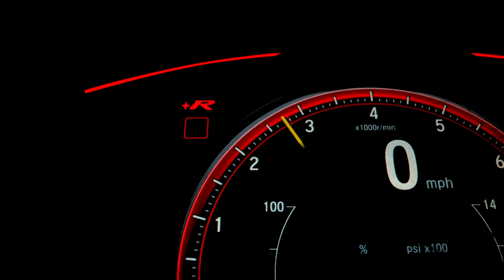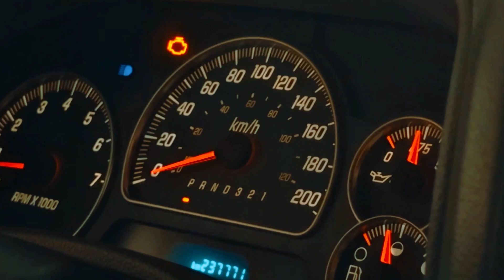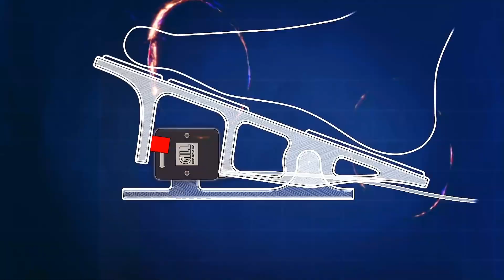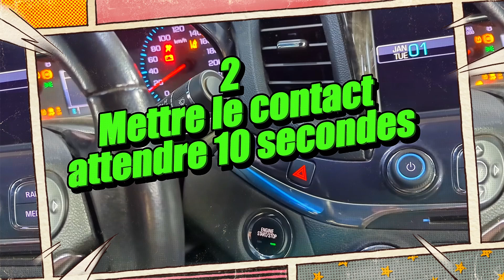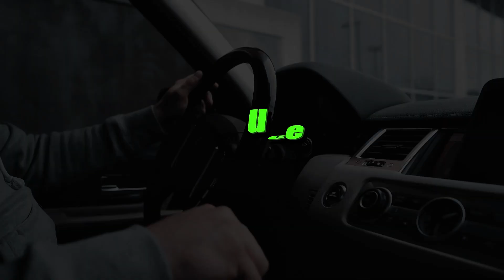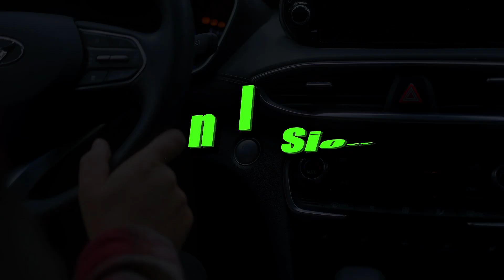capteur de pédale d'accélérateur symptômes de défaillance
Pédale d’accélérateur et Drive-by-Wire : Tout comprendre ! tu appuies sur la pédale d’accélérateur et ta voiture réagit… mais savais-tu que ce n’est plus aussi simple qu’avant ? on plonge dans le fonctionnement moderne de l’accélération électronique drive-by-Wire et le rôle du capteur de position du papillon des gaz TPS Comment fonctionne une pédale d’accélérateur électronique ? Pourquoi un retard à l’accélération ou une perte de puissance ? Comment diagnostiquer et réparer une pédale défectueuse ? La reprogrammation de la pédale d’accélérateur (reset ECU, recalibrage)
Astuces pour éviter les problèmes d’accélération les voitures sportives utilisent une cartographie d’accélération modifiée pour un temps de réponse plus rapide… et c’est pour ça que le mode Sport te donne l’impression d’avoir plus de puissance ! Problèmes de pédale ? Mode dégradé ? Accélérations saccadées ? Pas de panique ! Accélération électronique Pédale d’accélérateur voiture Drive-by-Wire fonctionnement Reprogrammation pédale accélérateur Problème accélération voiture ECU et papillon des gaz Pourquoi ma voiture accélère mal ? Voyant moteur accélérateur Tuning cartographie accélérateur Mode dégradé voiture les voitures Les Réparations Auto à Négliger pour Économiser
Et surtout, regardez notre vidéo : 28 voitures électriques débarquent en force fin 2025 ! chinoises pas chères ! acheter ou pas ?
bon plan auto